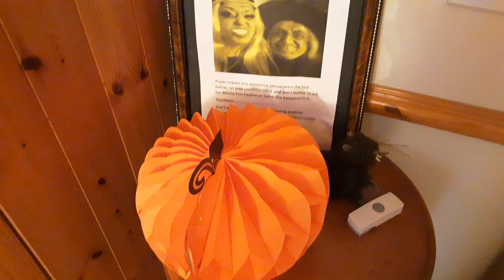It's show time!!!!!!🤡🤡👻💀🤡🎃👻